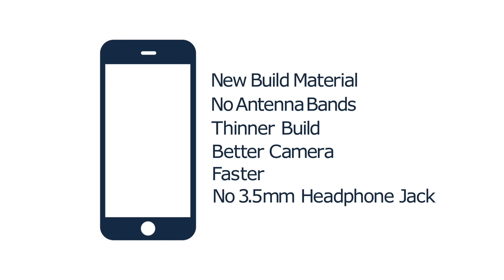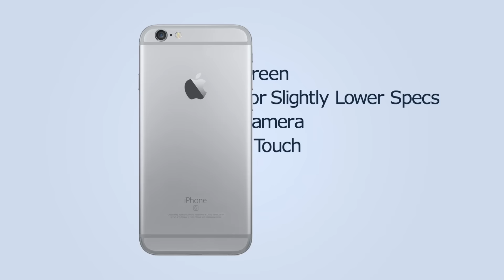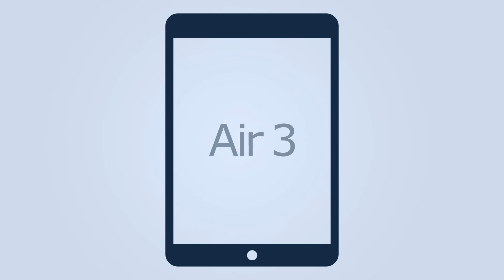Top 5 Things to Expect from Apple in 2016!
Here are the top things to look out for from Apple in 2016!